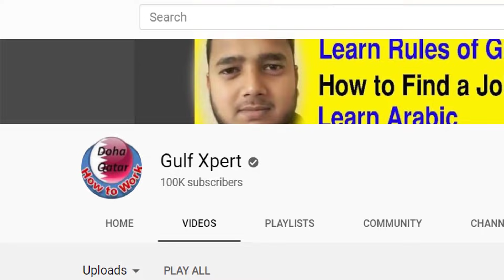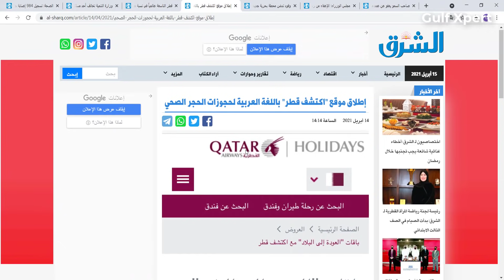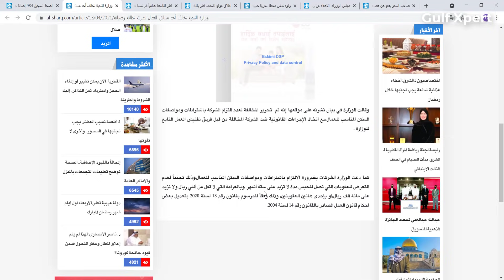Qatar News | Good News From Sheikh Tamim Bin Hamad Al Thani | शेख तमीम बिन हमद की तरफ से बड़ा ऐलान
His Highness Sheikh Tamim bin Hamad Al Thani, Emir of the country, has pardoned a number of prisoners in a high royal order, on the occasion of the blessed month of Ramadan.
Cabinet: Exemption from electricity and water fees for closed sectors until the end of September 2021